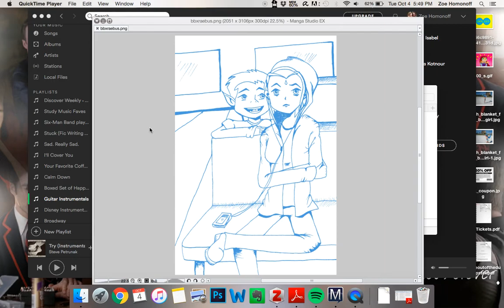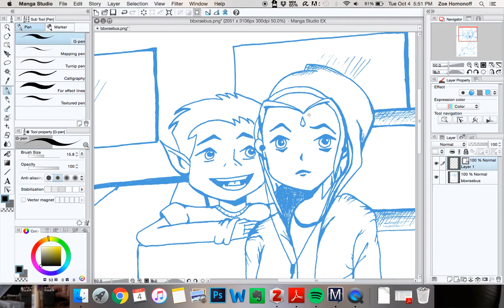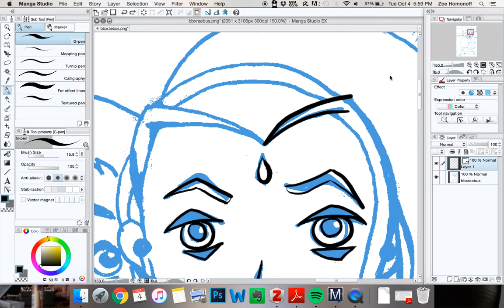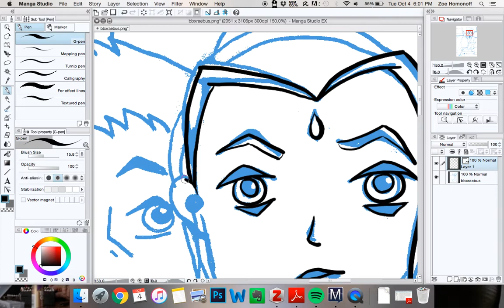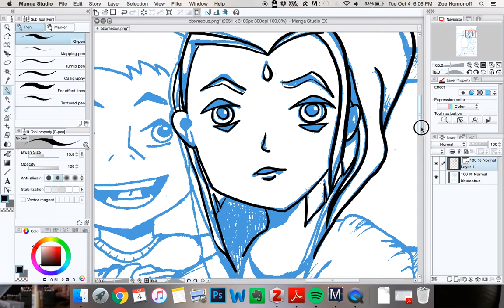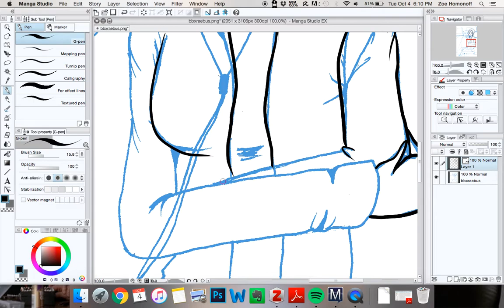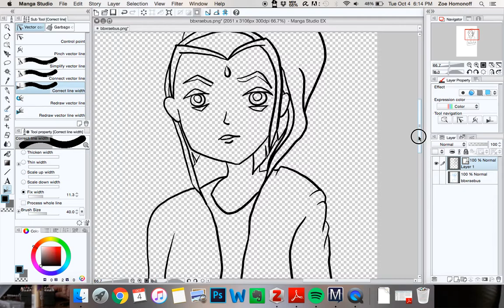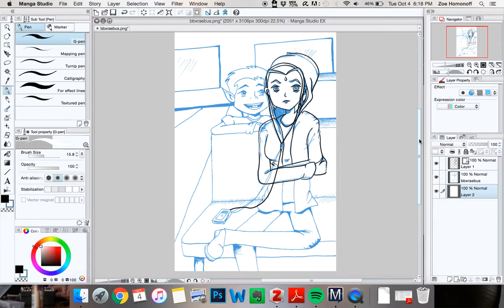ASMR soft speaking while doing digital line-art (and a much-needed update!)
Hi guys!  This video includes lots of soft-speaking, some mouse and keyboard sounds, and the use of Manga Studio 5 to draw some mediocre BBRae fan art! :D

I'm so sorry about my absence: I explain it for the most part in this video.  Thank you to everyone who's continued to support me!

I hope you guys like this, and I ALSO hope you all have sweet dreams tonight, filled with all the BBRae in the world (which isn't too much because usually they aren't canon BUT STILL)